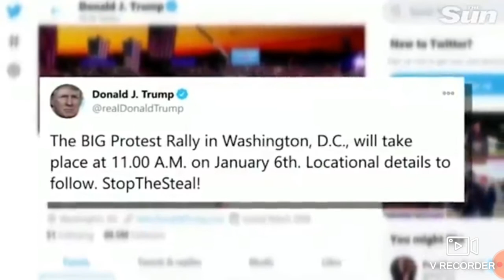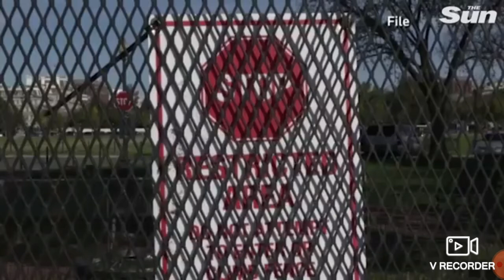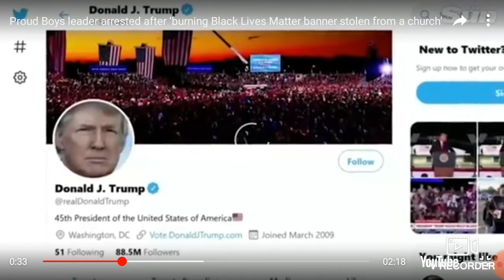Proud boys "Riots" and "Boast"